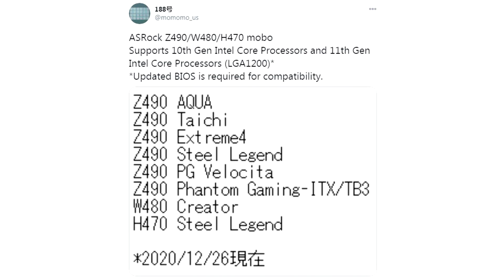Biostar and ASRock 400 Series Motherboards Ready to Take Intel Rocket Lake S CPUs